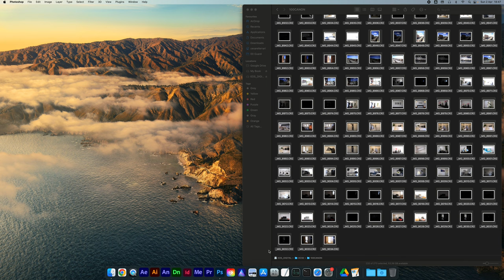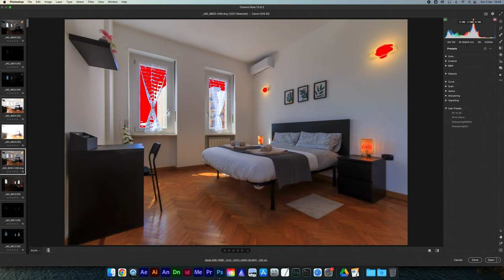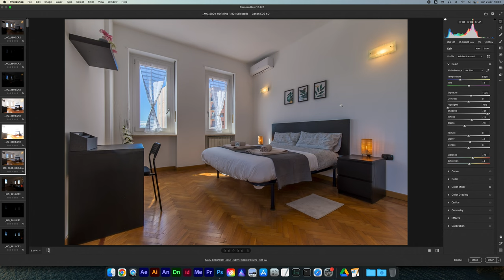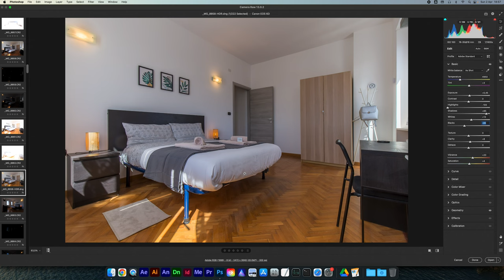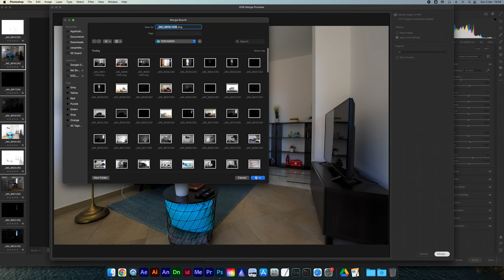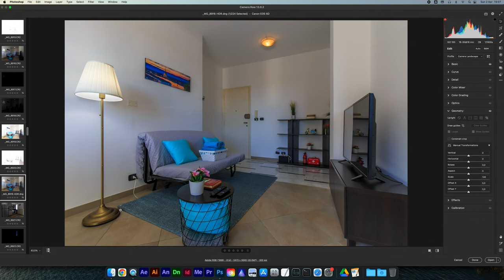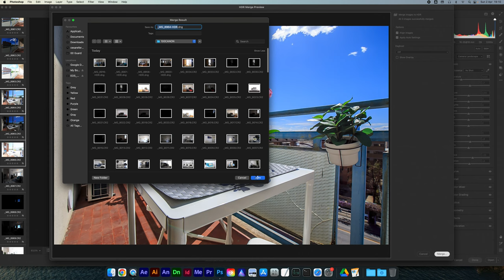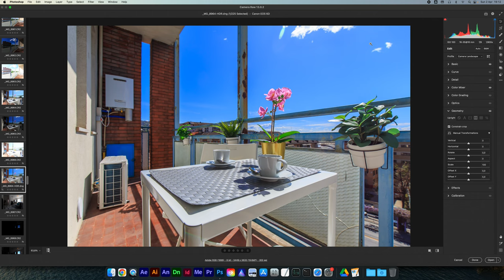Come fare FOTO DI UNA CASA | Fotografia immobiliare come fare foto hdr FOTOGRAFIA DI INTERNI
Se sei un fotografo che vuole specializzarsi nella fotografia di interni, la fotografia immobiliare è una grande opportunità. In questo tutorial ti mostreremo come fare foto di una casa che catturino l'essenza dell'architettura di interni e ti permetteranno di creare un portfolio che attiri clienti come Airbnb, proprietari di case in affitto e agenti immobiliari.

Imparerai come fare foto di interni che siano nitide, luminose e ben composte, utilizzando tecniche di fotografia hdr e il software Adobe Photoshop per migliorare l'immagine e la retouching di architettura.

Se vuoi diventare un fotografo di architettura di interni professionista, questo tutorial di fotografia di interni è perfetto per te. Imparerai a fare foto perfette di ogni stanza, dalle camere da letto ai soggiorni, dalle cucine ai bagni.

Scoprirai come fare il fotografo in Italia, dove la fotografia di interni è molto richiesta, e come diventare un fotografo professionista in questo campo. Non importa se sei alle prime armi o hai già esperienza nella fotografia di architettura, questo tutorial ti fornirà gli strumenti necessari per fare foto di una casa che siano belle, professionali e impressionanti.

IN PARTICOLARE:
🏡 Foto di interni, foto real estate e architettura
🏭 Fotografia industriale